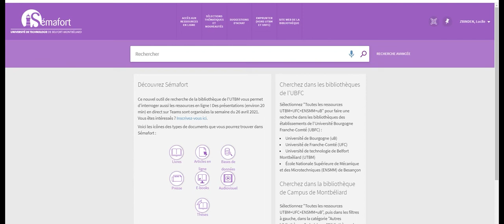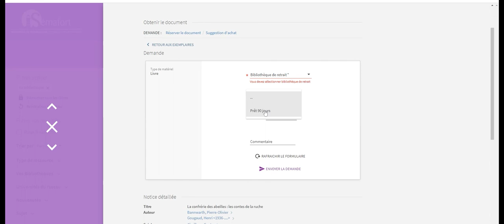Sema'minute : Obtenir un document en rayon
L'astuce du jour de SéMaFORT.
Dans cette capsule, nous vous expliquons comment obtenir un document.
Bibliothèque UTBM 2021